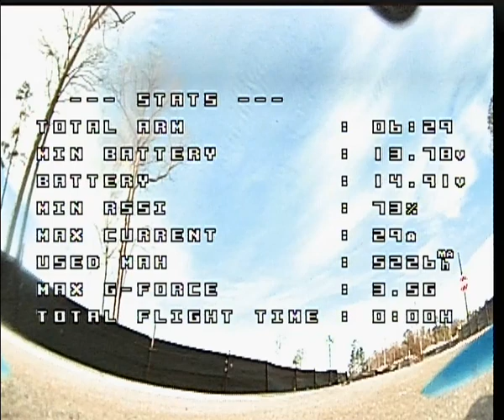48khz working nicely. 10+minute flight times!(1)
Using a 4s 850mah light throttle flying.